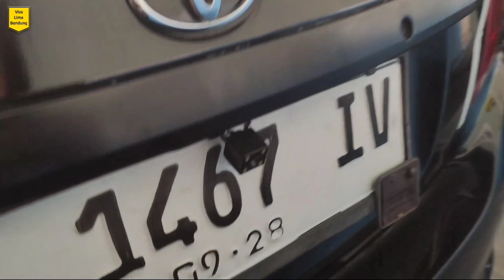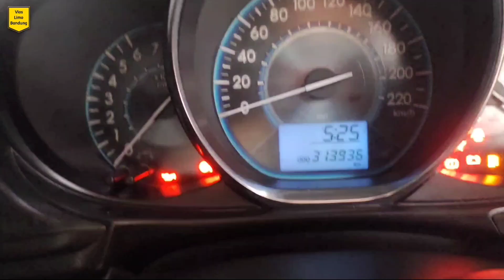Vios Limo Gen 3 2015 Meluncur ke Indramayu